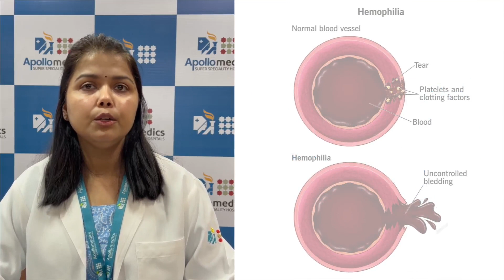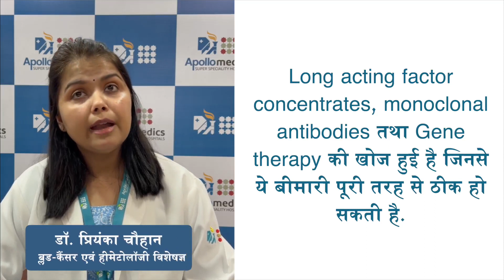वर्ल्ड हीमोफीलिया डे ; लक्षण अवं इलाज | Dr Priyanka Chauhan | Apollo Hospital Lucknow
क्या है हीमोफीलिया
ये एक आनुवांशिक बीमारी है जिसमें ख़ून का थक्का बनना बंद हो जाता है। सामान्यतः जब शरीर का कोई हिस्सा कट जाता है तो ख़ून में थक्के बनाने के लिए ज़रूरी घटक खून में मौजूद प्लेटलेट्स से मिलकर उसे गाढ़ा कर देते हैं. इससे ख़ून बहना अपने आप रुक जाता है। परन्तु हीमोफिलिया पीड़ित व्यक्ति में बहता हुआ रक्त जमता नहीं है। इसके कारण चोट या दुर्घटना में यह जानलेवा साबित हो सकता है। 17 अप्रैल पूरे विश्व में वर्ल्ड हीमोफिलिया डे के रूप में मनाया जाता  है जिसका उद्देश्य इस बीमारी के प्रति लोगों में जागरूकता फैलाना है। इस वीडियो के माध्यम से डॉ प्रियंका चौहान (कंसलटेंट - हिमैटोलॉजी व बोन मैरो ट्रांसप्लांट) हीमोफिलिया के लक्षण एवं उपचार से सम्बंधित महत्वपूर्ण जानकारी दे रही है। आइये सुनते हैं ।